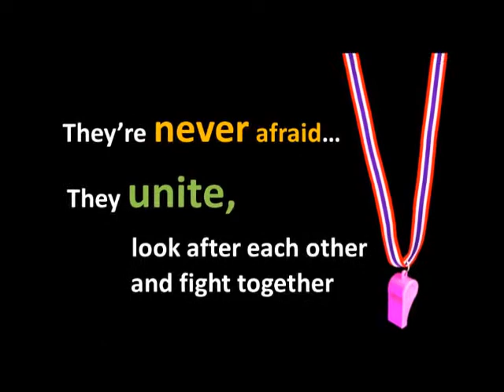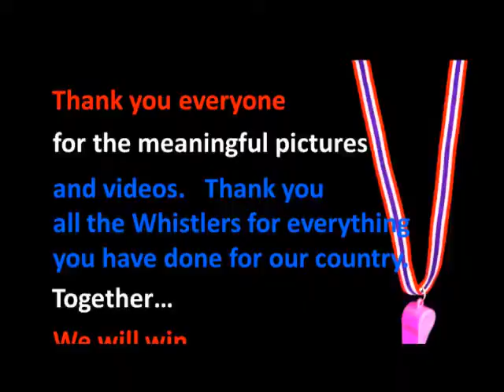กำนันสุเทพ Thailand Protest Songs The Whistlers Revolution Stand By Me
The Whistlers Revolution Stand By Me